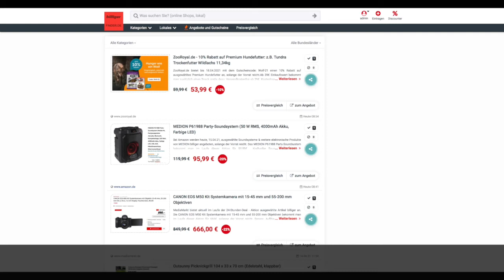Schnäppchen/Billiger des Tages 15.04.21 - MEDION P61988 Party-Soundsystem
Heute ist Schnäppchen/Billiger des Tages - MEDION P61988 Party-Soundsystem.